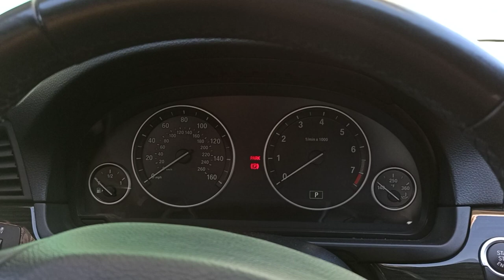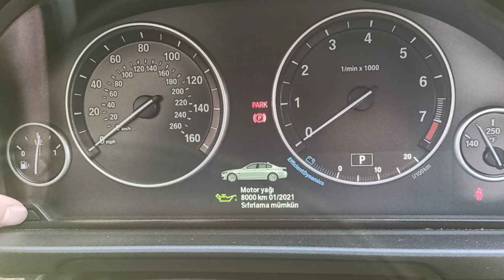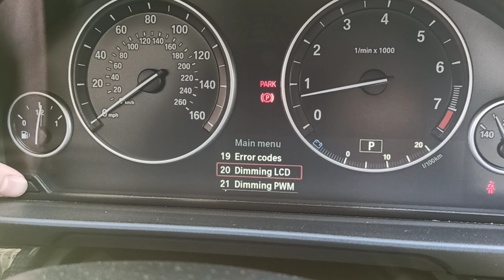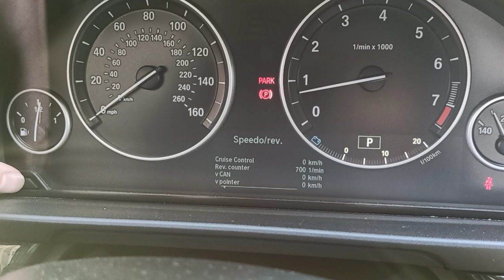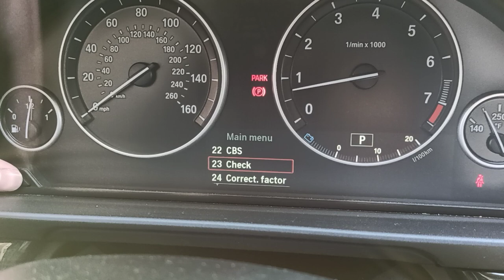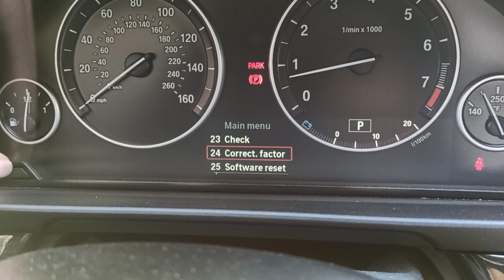BMW - də Gizli menyu. F10, F30 serialarında Gizli menyu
BMW-lərdə Gizli menyu nədir, necə daxil oluruq? Bunlar haqqında qısa izahlı video çəkdim. Maşınınızda yağ dəyişmə və ya digər dəyişiklik etdiyiniz zaman dəyişim zamanını sıfırlama necə edilməlidir - bunlar haqqında məlumatlar var.

Digər videoları kanala daxil olaraq izləyə bilərsiniz.

Like edib, abonə olmaqı unutmayın...